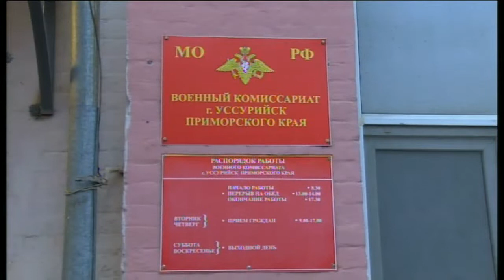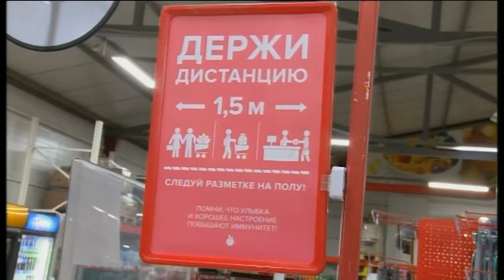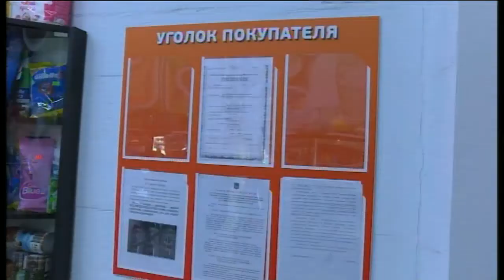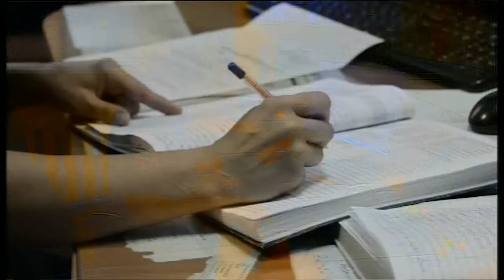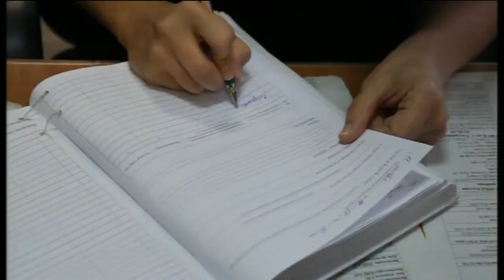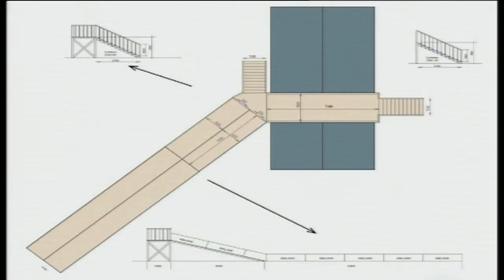Телемикс Новости 10.11.2021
Смотрите в выпуске:
- Старт осеннего призыва. Уссурийские новобранцы отправились на службу.
- Антиковидные меры. Административные комиссии ежедневно проверяют соблюдение правил.
- День сотрудника МВД. Стражи порядка принимают поздравления 10 ноября.
- Горки через фонтаны и полигональный тигр. О проекте зимнего городка на площади рассказал главный режиссер Уссурийска.
- Дети-сироты. Около 600 человек стоят в списке на получение жилых помещений.
- Последний из Удэге. Литературный марафон продолжается в Приморье